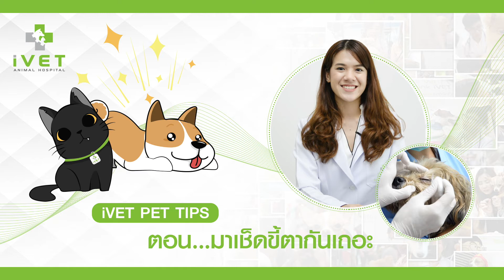IVET Pet Tips วิธีเช็ดขี้ตาสุนัข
เคยสังเกตุกันไหม? น้องหมามีขี้ตา น้ำตาไหลตลอดเวลา
หากประสบปัญหา อย่าปล่อยทิ้งไว้ เพราะอาจเป็นสัญญาณโรคตาได้
เรามาเรียนรู้วิธีเช็ดขี้ตาน้องหมาที่ถูกต้องกับคุณหมอพลอยกันเถอะค่ะ

หากมีข้อสงสัยเพิ่มเติมก็สามารถสอบถามมาได้ที่ใต้โพสต์นี้เลยนะคะ

โรงพยาบาลสัตว์ไอเว็ท เปิดบริการ 24 ชม.
ตอบทุกปัญหาเรื่องสัตว์เลี้ยง..จากสัตวแพทย์โดยตรง

โรงพยาบาลสัตว์ไอเว็ทมีทั้งหมด 4 สาขา
สาขาบรมราชชนนี ( สาย5 ) แผนที่
สาขาเวียงจันทร์ ( ลาว ) แผนที่
สาขาฮานอย ( เวียดนาม ) แผนที่